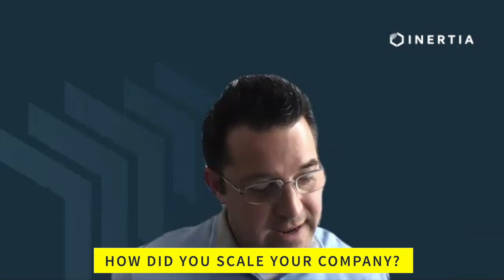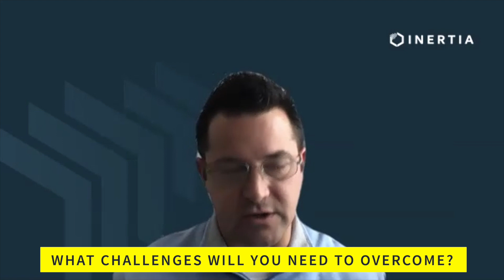The Upside to Slowing Down | Matthew Hudelson from Inertia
Most startups feel tremendous pressure to grow fast, get hot, and be the next big thing. But when Matthew Hudelson founded Inertia, he spent years focusing on nothing but the product.

This is one of the big advantages to bootstrapping, he says. “Through the years, it gave us time to understand teams and problems, and the focus wasn't financially driven. It was solution driven, problem solving and relationship building, and just going and proving something.”

On this edition of UpTech Report, Matthew talks about his first efforts to solve problems for construction teams, and his steady, gradual approach to building a company around those solutions.